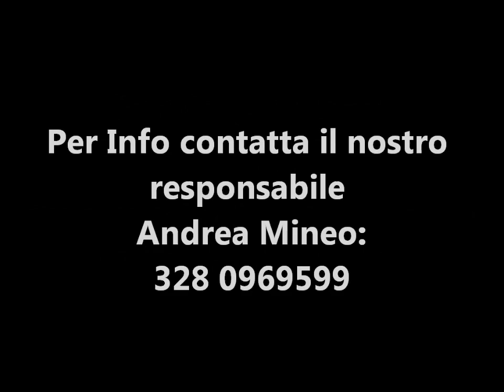Serie B2 - 12°Giornata - Gli Highlights di Ac Cura - Black Mamba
Serie B2 Apertura 2012